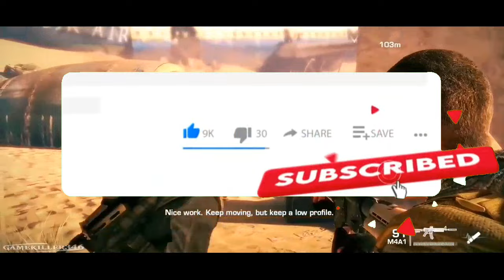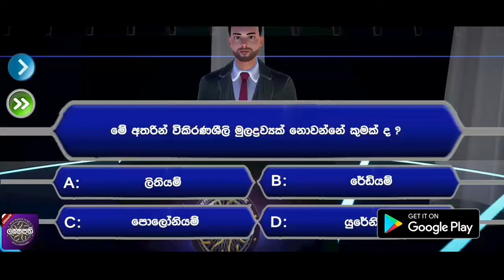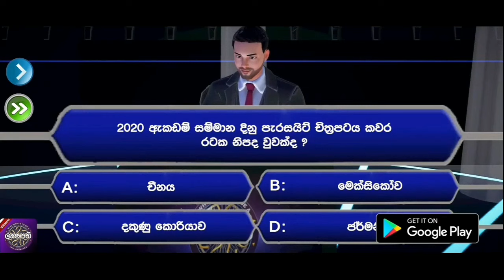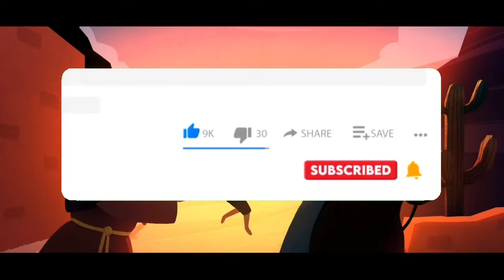Best 15 New OFFLINE Mobile Games For Android & iOS [2022] Sinhala 🇱🇰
Welcome back again another episode. Today I'm back with the 15 best brand new offline games for Android & iOS in 2022.

Also, I included games from different genres like open world games, racing games, fps games, rpg games, horror games, simulator games and more...

Let us know about your favorite offline game in the comment section below.

Game list